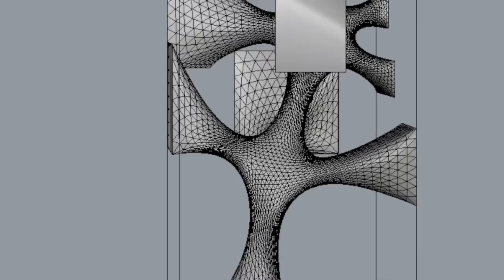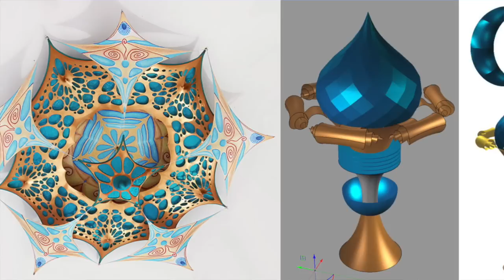Integrating Permaculture in one small town by Michael Tellinger & Alosha Lynov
in this video I discuss with my good friend, Alosha Lynov, how we will integrate Bio Geometry and Permaculture eco systemic design into our small town concept.
If you have berry wondering how we will turn linear old school suburbia into a geometric food forest paradise then make sure you watch this interview.

If you would like to watch Alosha's free webinar on water please go